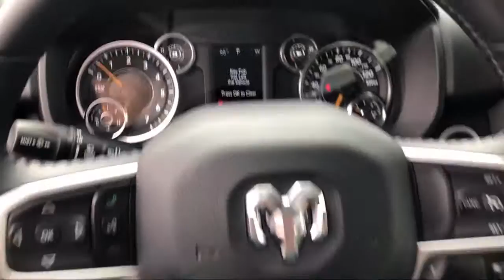2020 Ram 1500 Big Horn Elk Grove Sacramento Roseville Folsom Rocklin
2020 Ram 1500 Big Horn Stock Number: 60284D Vin:1C6SRFMT1LN264428.

8575 Laguna Grove Dr.